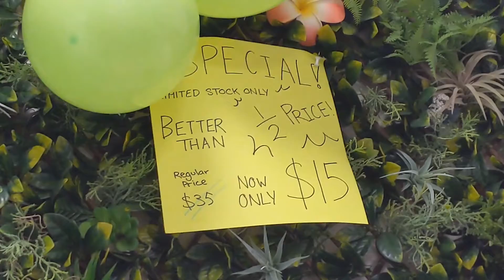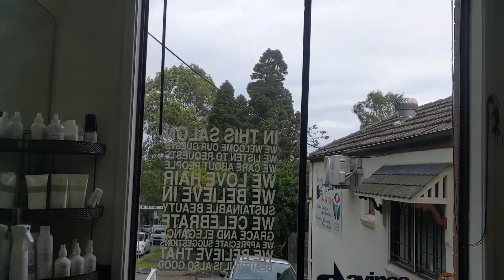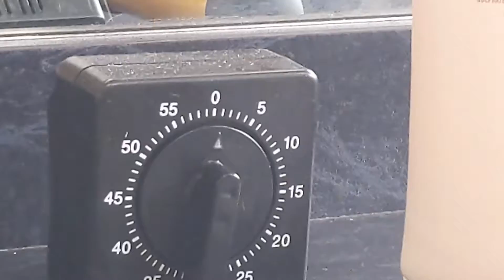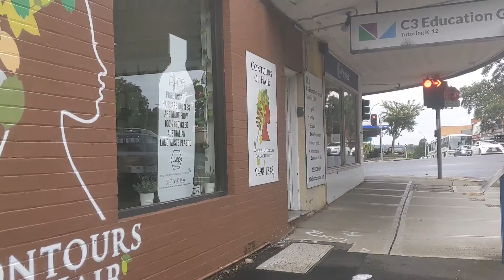MY SISTER THE HAIRDRESSER DOES MY HAIR!! 🙆🏽‍♀️💆🏽‍♀️💁🏽‍♀️ TONING AND CURLS 😍 ORGANIC SALON W OWAY 🌱🪴🌿